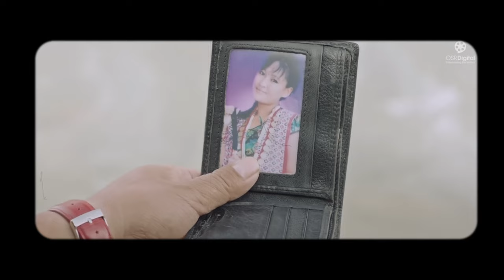MAYA KO BHASHA - OST KABADDI 4 - A TRIBUTE TO KAZI - DAYAHANG RAI - RAM BABU GURUNG - ANMOL GURUNG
Sometimes it becomes hard for us to understand the language of Love but when we do life becomes beautiful.

MAYA KO BHASHA OFFICIAL SOUNDTRACK FROM KABADDI 4 THE FINAL MATCH A TRIBUTE TO KAZI

Music and Lyrics- Anmol Gurung
Singer- Anmol Gurung
Music Arranger - Daniel Gadal
Drums - Sumy Gadal
Mix and Master - Robin Chhetri

Kabaddi 4 - the final match Writer/ Director -RAM BABU GURUNG

Producer- SUSHMA GURUNG

BAASURI FILMS PRESENTS IN ASSOCIATION WITH SUSHMA PRODUCTION GLOBAL

CASTS: DAYAHANG RAI, SAUGAT MALLA, MIRUNA MAGAR, GAUMAYA GURUNG, BUDDHI TAMANG, BIJAY BARAL, KAMAL MANI NEPAL, JAYANANDA LAMA

PUSKAR GURUNG, KABITA ALE, MAOTSE GURUNG, SARADA ADHIKARI, LAL SHOBHA GURUNG, PRAKASH GHIMIRE, CHINIMAYA GURUNG, UPENDRA SUBBA

CINEMATOGRAPHER: SHAILENDRA D KARKI EDITOR: NIMESH SHRESTHA

ANUPAM SHARMA

BACKGROUND SCORE & SOUND DESIGN: ROHIT

SHAKYA SHAILESH SHRESTHA

COLOR GRADING: ARJUN KAKI POST PRODUCTION AND CAMERA: ASLESHA ENTERTAINMENT ART DIRECTOR: SUSHMA NIRAULA / BHUPENDRA BHUJEL

LIGHT AND EQUIPMENTS: RBA FILMS PRODUCTION DESIGN: SURESH KARKI

PUBLICITY DESIGNER: ANANDA K. MAHARJAN EXECUTIVE PRODUCERS: ARJUN KARKI

PRODUCER: SUSHMA GURUNG PRODUCERS: BISHAL GURUNG (LG)/ MADHU MIJAR/MANI RAM POKHREL/OM CHAND RAUNIYAR

WRITER: RAM BABU GURUNG, UPENDRA SUBBA DIRECTOR: RAM BABU GURUNG

BRAND PATNER

TATA NEXON, ROYAL STAG, SONAM, FONE PAY, JEERU, GURKHA WATCH

DISTIBUTORS

BYANKATESH FILMS, KAFIYA FILMS, TEA FOLKS CINEMA

MOUNTAIN STORIES - INDIA

DIRECTION DEPARTMENT

YAM BHANDARI

CHIEF ASST. DIRECTORS: TARA NATH NEUPANE, ASST. DIRECTORS: ANIL SINGH THAKURI, KIRAN LIMBU, PASHUPATI RAI ASSOCIATE DIRECTOR: KRISHH LAMA

CAMERA DEPARTMENT CHIEF ASST. CAMERA: RABINDRA NEUPANE FOCUS PULLER: RAJAN RAI CAMERA ASST: RAJESH CENTURY, BIKASH DIYALI BEHIND THE SCENES (BTS): KIRAN KILAMBU, SARAL

SHRESTHA

LOCATION SOUND MUNNA MALAKAR

PRODUCTION DEPARTMENT BISHNU MAINALI

LIGHT DEPARTMENT

SESHRAJ SUBEDI, BHARAT MAGAR, ASHOK SHRESTHA, ANIL BISTA, RAM CHAUDHARY, LAXAN CHAUDHARY, HARI SHRESTHA

COSTUME DEPARTMENT

DRESS STYLISH: SURAJ KARKI COSTUME: ISHWOR SHARMA, SURESH POKHREL

MAKEUP & HAIR DEPATMENT SAMARA JOSHI, KALPANA LIMBU

DUBBING VOICE STUDIO: NABIN SHRESHTA

COSTUME: ISHWOR SHARMA, SURESH POKHREL

KITCHEN DEPARTMENT NABIN LAMA, AMRIT LAMA, BUDDHI LAMA, PASHANG LAMA, BIKASH TAMANG, SHYAM MAINALI, CHATRA KARKI & TEAM

TRANSPORT

DEEPAK SHRESHTHA & TEAM

SPECIAL THANKS

HOTEL LARGUNJ (THASANG, MUSTANG) HOTEL MOUNTAIN VIEW (THASANG, MUSTANG), HOTEL RIVERSIDE (THASANG, MUSTANG), SEE YOU LODGE (LETE, MUSTANG), HOTEL GOD PEGION (POKHARA), AMIT BUILDERS PVT. LTD.

GYANODAYA MADHYAMIK BIDHYALAYA JANA ADARSHYA AMARSINGH MADHYAMIK BIDHYALAYA

NIRAJ THAKALI

ANANTA RAJ ACHARYA AMIT TULACHAN

SUMIT SHERCHAN

MIN PRASAD THAKALI

PREM TULACHAN

ANUP GAUCHAN

NISHAN TULACHAN GYANENDRA SHERCHAN